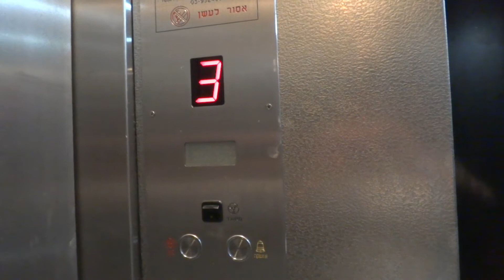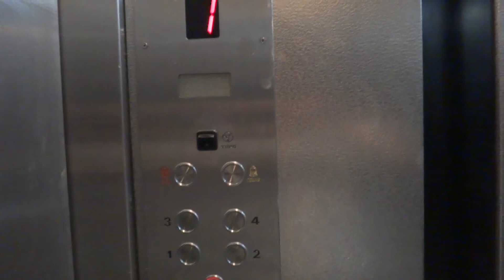A.A traction elevator at Camera Obscura Building in Tel Aviv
---Elevator---
Brand: Brecol?
Modernizer: A.A.
Type: Traction.
Capacity: 600kg / 8 Passengers.